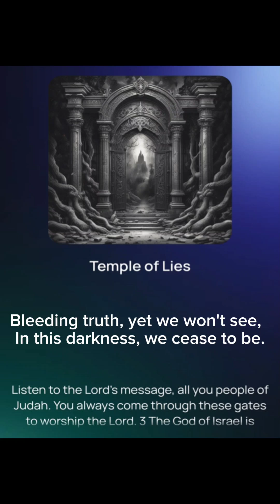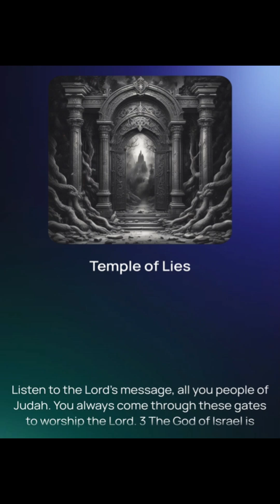A.I. Song Jeremiah Chapter 7 - Temple of Lies